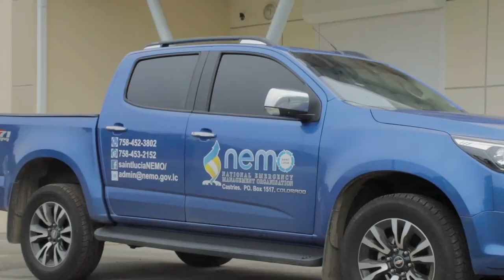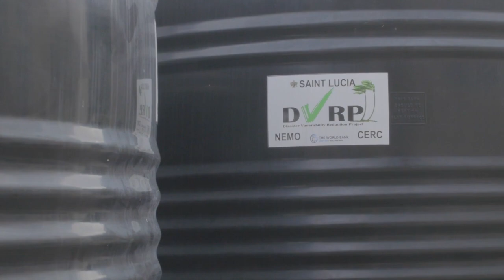GIS Midday News Brief (Jan. 12, 2021)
In today’s stories:
NEMO receives the latest in audio visual equipment to improve its emergency response; Kindergarten registration for Castries schools end Jan. 18; and the first phase of a flood mitigation project in Dennery is underway.